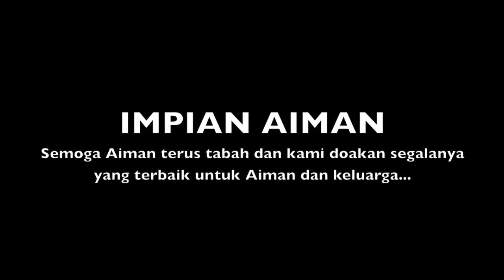Impian Aiman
ERA merialisasikan impian Adik Aiman, seorang kanak-kanak istimewa untuk bertermu dengan idola-idolanya, Mawi & Aznil Haji Nawawi